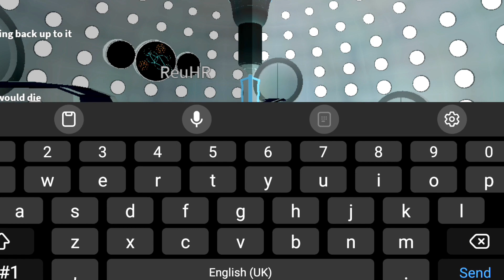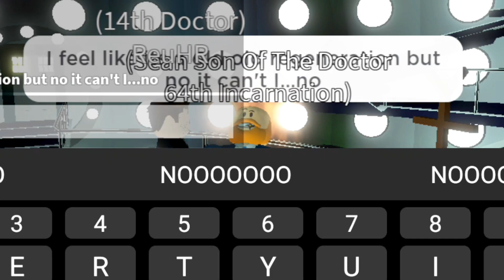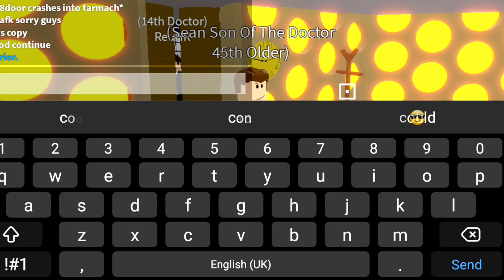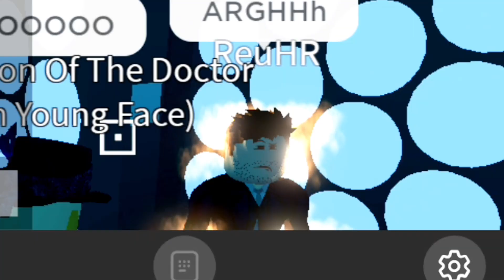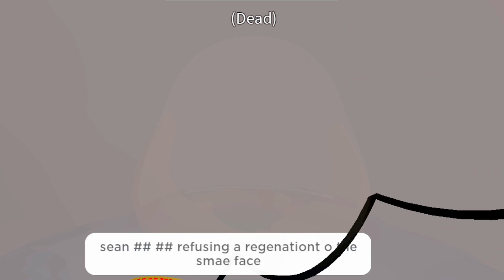Sean Who Roblox Series 8 Episode 3: The Toymaker And Time - Rebuild Of The Series - Part 2/3 NYS 2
the 45th face returns...or dose he?,